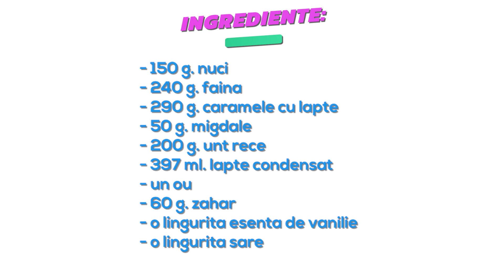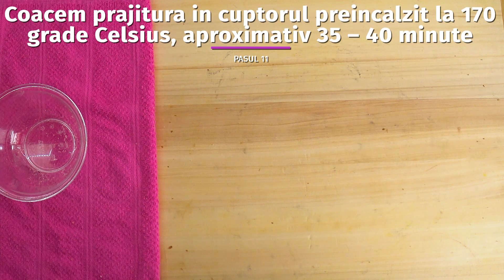Prăjitură cu caramele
Prăjitura cu caramele este o prăjitură pentru iubitorii de caramele, copii sau adulți. Caramelele pe care le folosim in prăjitura sunt caramele cu lapte și care, de regula, sunt moi. Daca caramelele sunt moi le putem rupe, cu mana, in bucăți mai mici sau mai mari. Laptele condensat pe care il folosim la prăjitura nu este la fel cu laptele condensat pe care il folosim la cafea. Laptele condensat  necesar la aceasta prăjitura este laptele condensat care este ambalat in conserva metalica, cantitatea de lapte din conserva este exact cantitatea necesara pentru prăjitura. Aceasta minunata prăjitură FĂCUTA IN CASA este delicioasa și este perfecta pentru toată familia. Pofta buna!

Ingrediente Prăjitură cu caramele:
- 150 g. nuci
- 240 g. faina
- 290 g. caramele cu lapte
- 50 g. migdale
- 200 g. unt rece
- 397 ml. lapte condensat
- un ou
- 60 g. zahar
- o linguriță esență de vanilie
- o linguriță sare

Prăjitură cu caramele rețeta pas cu pas:

00:00 Ingrediente
01:02 Amestecam 240 g. faina cu o linguriță sare și 60 g. zahar
01:24 Adaugam 200 g. unt rece in aluat , framantam aluatul pana se aduna de pe pereții castronului
01:51 Intindem aluatul in tava tapetata cu hartie de copt unsa, dimensiuni tava 35 cm * 23 cm
02:09 Dam tava la frigider pentru 30 minute
02:20 Tocam 150 gr. nuci si 290 gr. caramele
02:40 Mixam 397 ml. lapte condensat cu un ou și o lingurița de vanilie
03:22 Adaugăm în compoziția de lapte condensat nucile și caramelele
03:47 Turnam crema de lapte condensat peste aluat
04:05 Intindem crema de lapte condensat in asa fel incat caramelele sa acopere tot aluatul
04:15 Presaram 50 g. migdale peste crema
04:25 Coacem prăjitura în cuptorul preincalzit la 170 grade Celsius, aproximativ 35 – 40 minute
04:50 Prajitura se taie rece